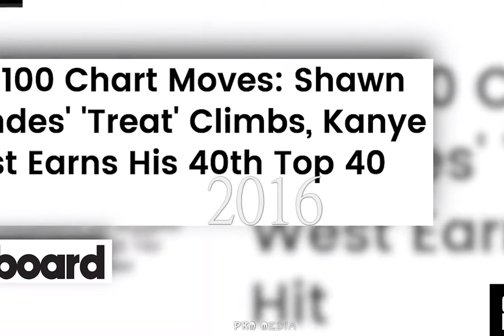Kanye admits to selling His Soul, Sacrificing His Mom And Plotting To Take MJ Spot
The truth about Kanye West INCREASED FAME!  Its important that you know the truth!